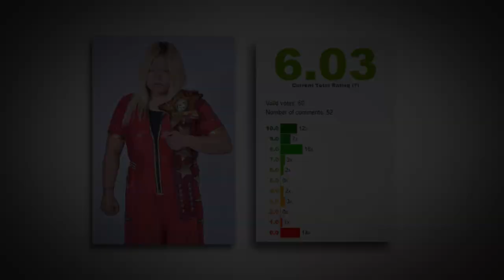When Wrestling gets Too Brutal: Act Yasukawa vs Yoshiko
Welcome to my YouTube debut, where I'll be spilling the tea on the epic smackdown between Act Yasukawa and Yoshiko. It was a showdown of epic proportions, with Yoshiko delivering blows that would make Rocky Balboa wince, ultimately sending Yasukawa packing from the wrestling world. The match caused a commotion like a rowdy crowd at Wrestlemania, leading to Yoshiko being stripped of her championship title, suspended indefinitely and ending the career of Act Yasukawa.

In this video, I'll be diving into the juicy details of the fight, and exploring how it caused a wrestling tsunami throughout the community. I also have carlito from WWE in the mix!

As a new content creator, I'm like a kid in a candy store, excited to share my take on this epic clash, and looking forward to dropping more vids on the wild world of wrestling.